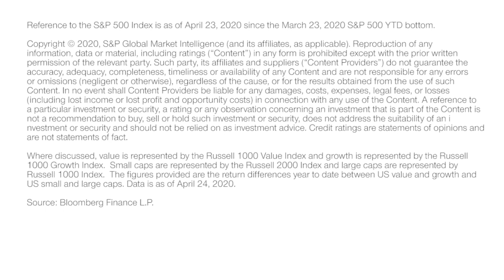The Market is Pricing in a Long Recovery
T. Rowe Price Head of Global Multi Asset, Sébastien Page, explains why he believes financial markets are pricing in a long recovery from the effects of the coronavirus pandemic. You can see more from our investment professionals